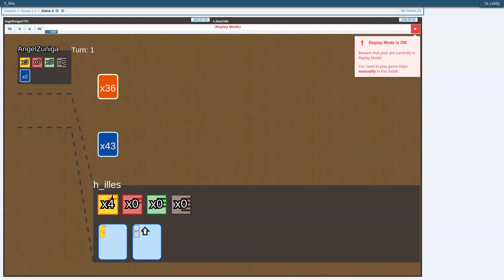Forcing moves - AngelZuniga vs. h_illes - Spicee Tour, Season 3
Review and analysis of a game against AngelZuniga in the Spicee tour. The main points are tempo advantage, forcing moves and closing the opponent out in the endgame.

0:08 - initial board
0:56 - saving a yellow cube
3:00 - point cards near the 3-coin slot
3:49 - forcing him to buy the expensive card at the 3-coin slot
6:15 - forcing him to empty his stack of cubes
7:10 - closeout plan
8:27 - conclusion